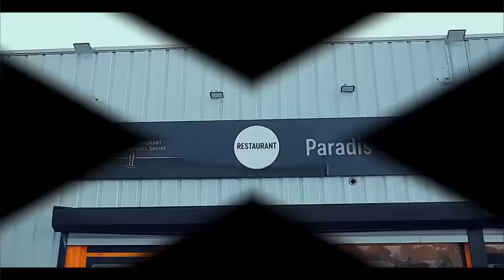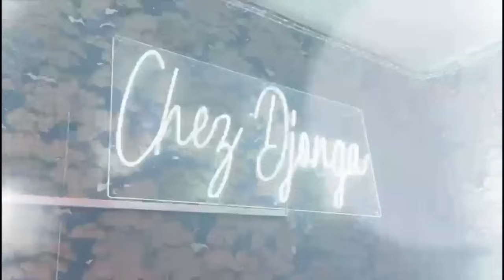FERRE RÉCONCILIATION CARINE MOKONZI Et ERRA , PRINCE BAKALI Et CHANTAL BOLA , HANSE DEVANT ADIDAS AR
FERRE RÉCONCILIATION CARINE MOKONZI Et ERRA , PRINCE BAKALI Et CHANTAL BOLA DEVANT ADIDAS ARENA